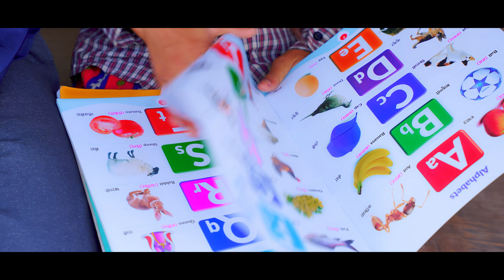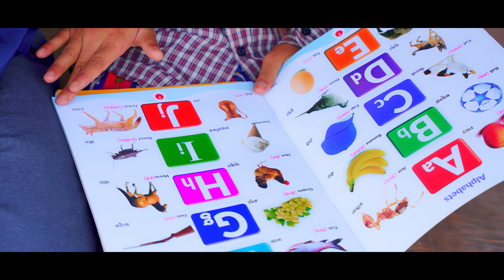Kalpana Bista New Song - Mero Dukha Mero Pida • Arjun Sapkota • Sujan Koirala • New Nepali Song 2081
Presenting new Nepali song Mero dukha mero pida sablai haso bho by Kalpana Bista, penned by Sujan Koirala, composed by Shreedhar Adhikari featuring Arjun Sapkota, Kalpana Bista & Nawaraj Thapa only on Sujan Koirala's official YouTube channel.

Sujan Koirala Presents:- New Nepali Song 2081

|| Mero Dukha Mero Pida Sablai Haso Bho मेरो दु:ख मेरो पिडा सबलाई हाँसो भो ||

🎶 Audio Credits:-

♬ Vocal:-
Kalpana Bista

♬ Lyrics:-
Sujan Koirala

Shreedhar Adhikari  @ShreedharAdhikariMusic

♬ Music Arranger:-
Bishal Niroula  @bishalniroula1153

♬ Mixing | Mastering:-
Ranjan Rai

♬ Recording Studio:-
Alankar Digital

♬ Audio | Video:-
Sujan Koirala Official

🎬️ Video Credits:-

🎬 Director:-
Babita Shrestha

🎬 Cast:-
Arjun Sapkota  @ArjunSapkotaOfficial
Kalpana Bista
Nawaraj Thapa

🎬 Cinematographer:-
Mahesh Mahara

🎬 Edit:-
Kalpesh Bishwokarma

🎬 MUA:-
Yamuna Pandey

🎬 Technical Adviser:-
Rajendra Aryal

🎬 Work Station:-
Aarab Production

👉 Buy Audio on iTunes

Unauthorized downloading and uploading on any streaming platform is Strictly Prohibited & will attract punitive measures from Sujan Koirala. Embedding to a website is allowed.

Kalpana Bista New Song
Kalpana Bista
Kalpana Bista new video